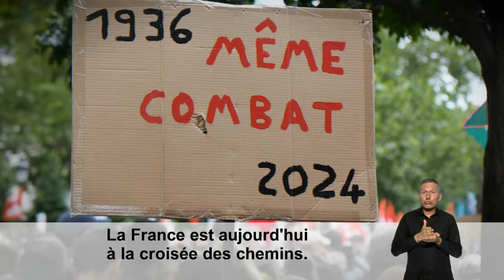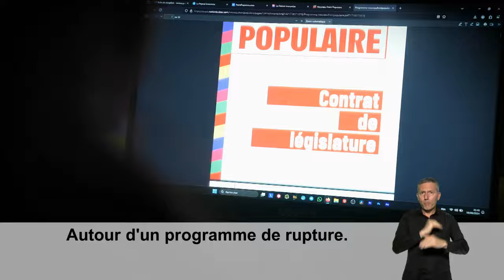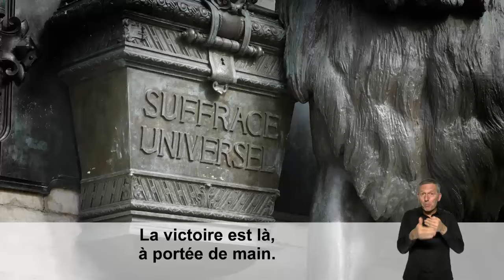Nous sommes la France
Nous sommes le nouveau Front Populaire et nous allons gagner
Clip de campagne du nouveaufrontpopulaire